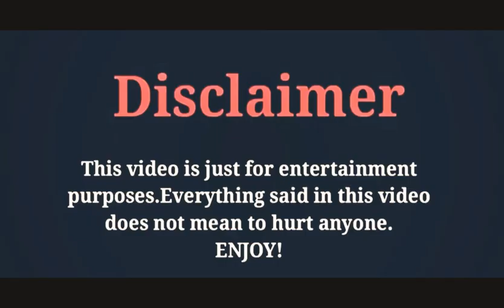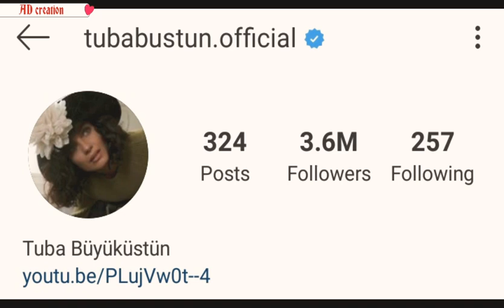Tuba Büyüküstün, LifeStyle2020,Networth,Biography,Age,Height,Weight,Affairs/Boyfriends,Children,drma